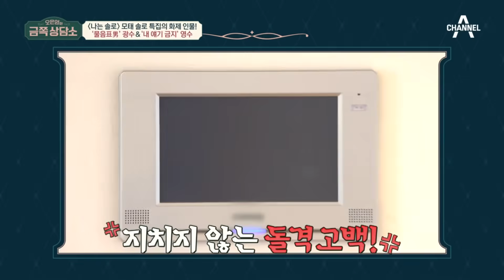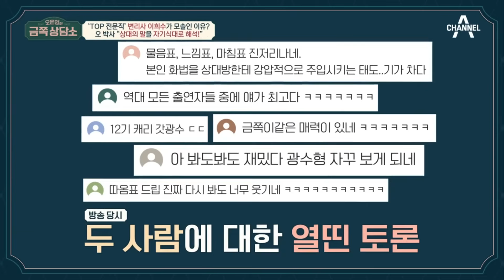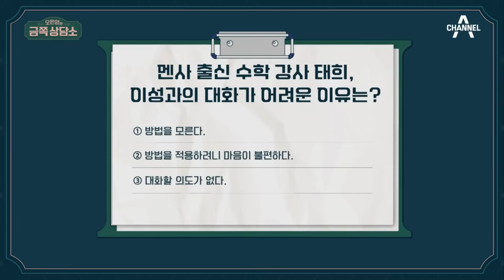[밥친구] "오버를 해" 상대방의 말을 멋대로 해석하는 모태솔로 광수를 향한 오 박사의 팩폭! | 오은영의 금쪽 상담소 83회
🍯몰아볼 클립 ▶ [오은영의 금쪽상담소] 83 회

00:00 혹시 나도 이성 울렁증?
13:40 모태 솔로 남자들의 소개팅 현장
23:02 상대 말을 마음대로 해석하는 광수
31:29 자신만의 틀에 갇혀 있는 영수
47:12 수학 전공이라 모솔이 되었다?